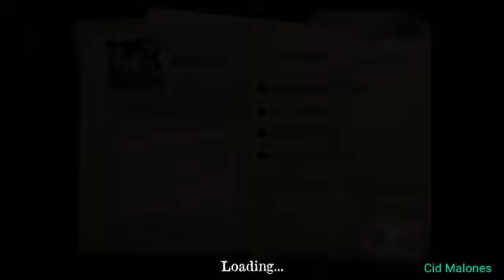Mr. Meat Version 1.8.3 - 2 Escape Endings In Extreme Mode with Invisible Controls [No Caughts]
This is my Third Upload of Mr. Meat and still 2 Escape Endings in one video. I hope you guys enjoy.

Android: Samsung Galaxy J2 Prime
Recorded by Mobizen
Edited Video by Mobizen